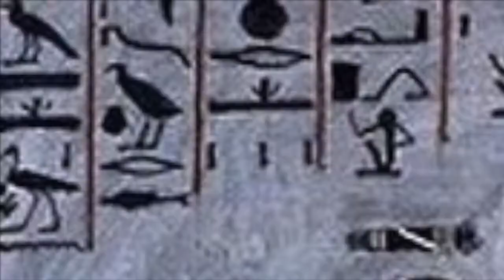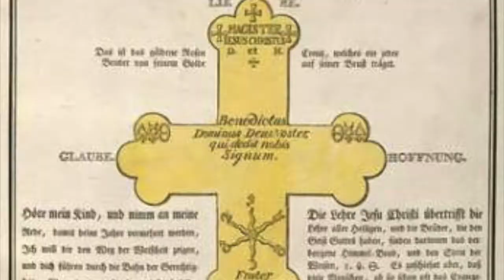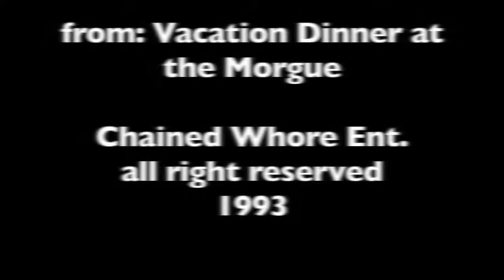GRAVEYARD IMMUNE TO BURIAL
guitar music